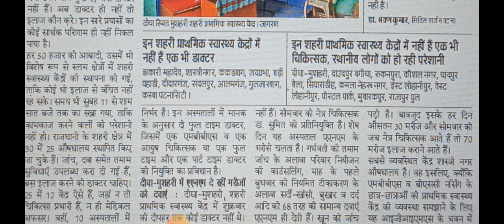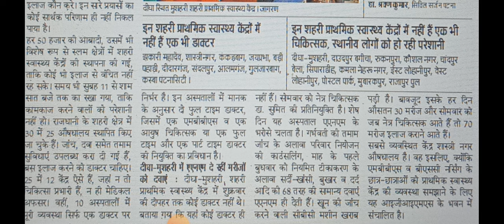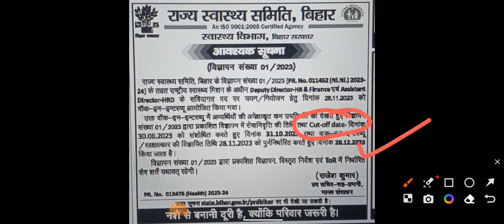बिहार स्वास्थ्य विभाग आज के बड़े खबर | 16/12/2023 | जानता दरबार जा रहे | नई भर्ती | Bihar Anm News